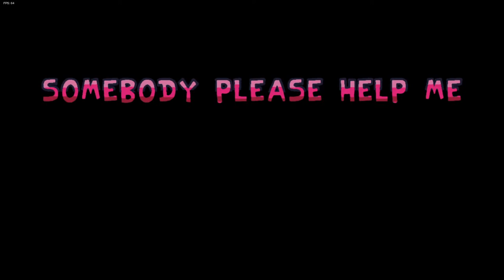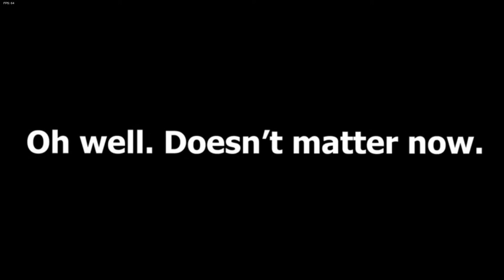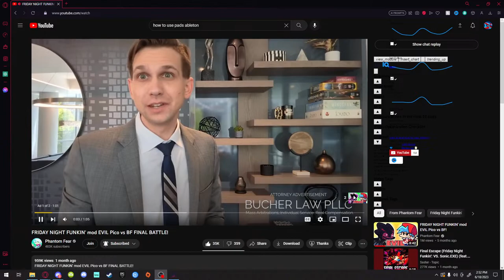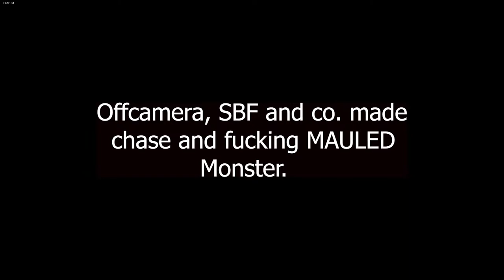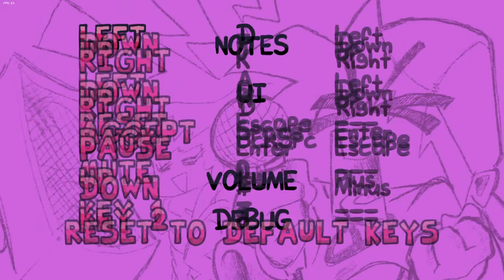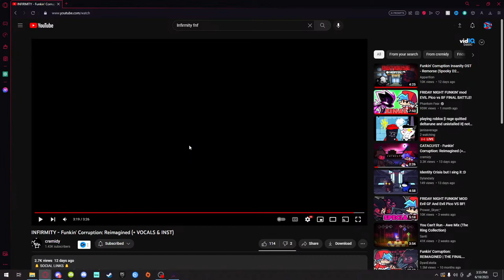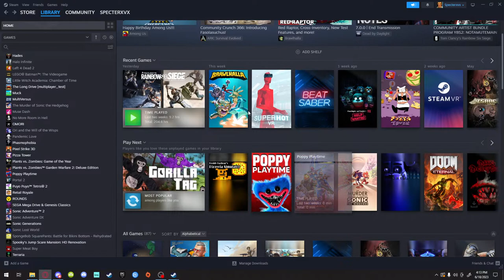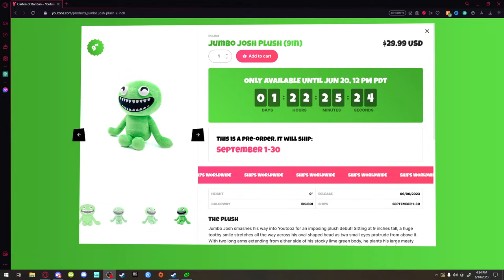Playing Friday Night Funkin Corruption Reimagined LIVE OMG come say hi :)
Common Bf L